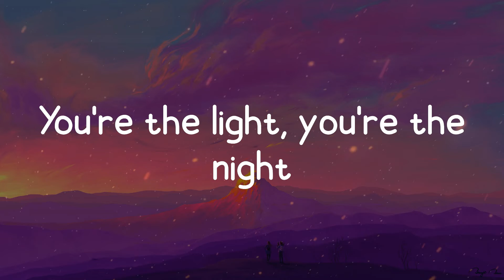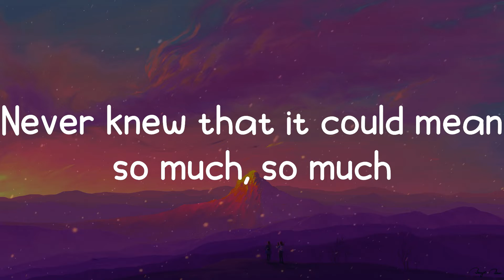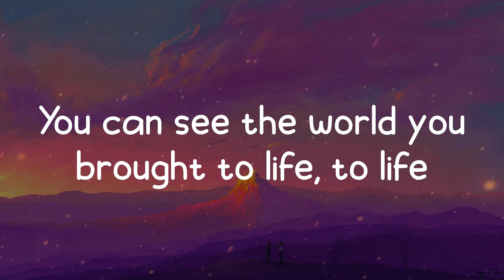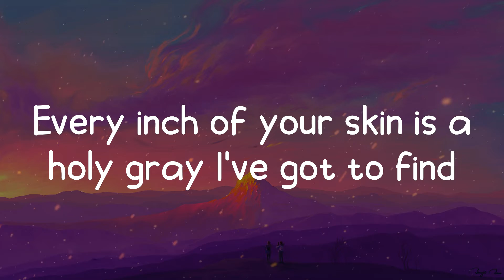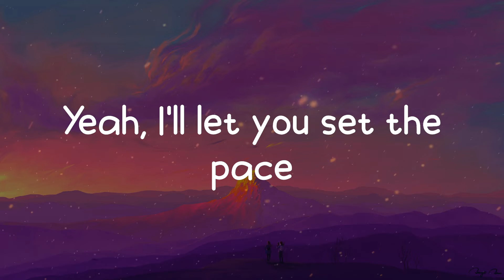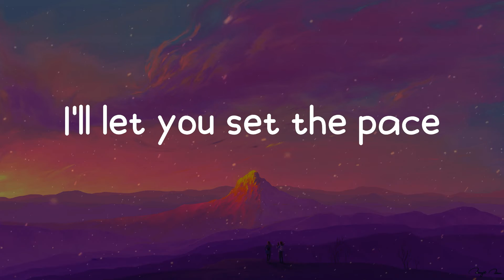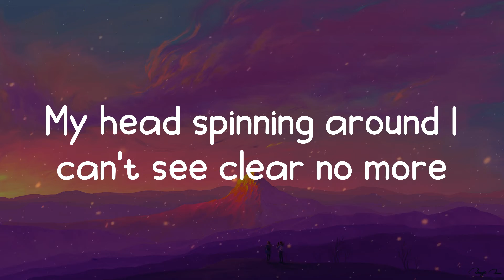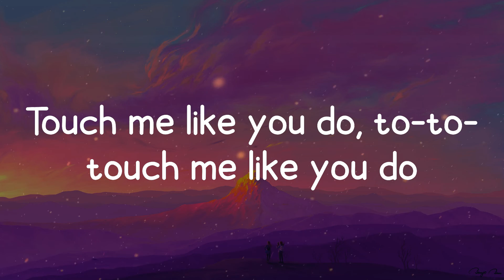Ellie Goulding - Love Me Like You Do (Lyrics)